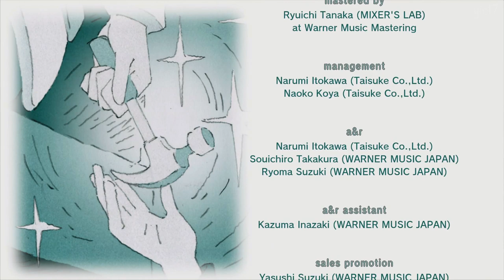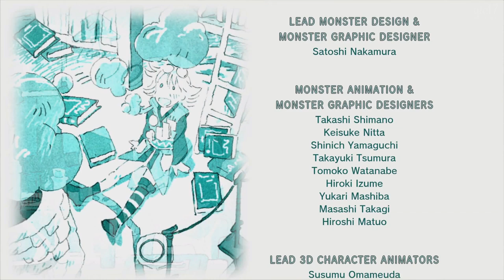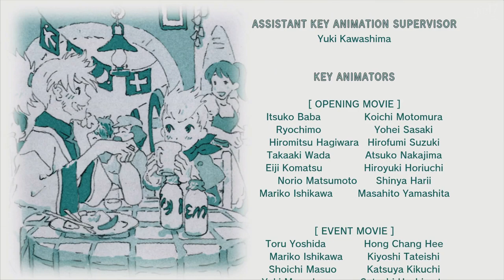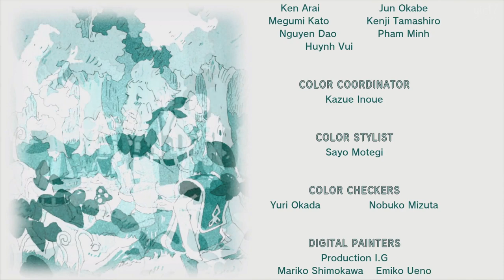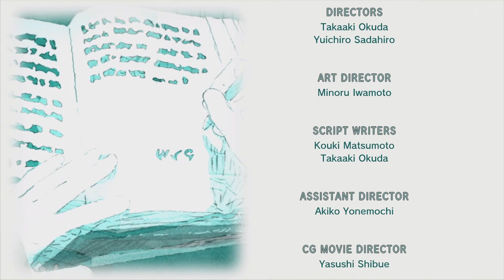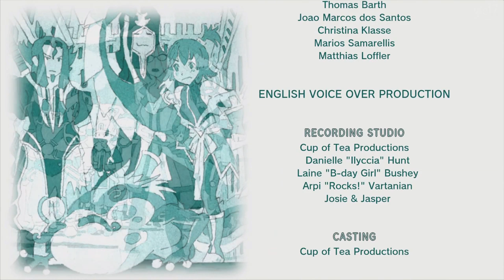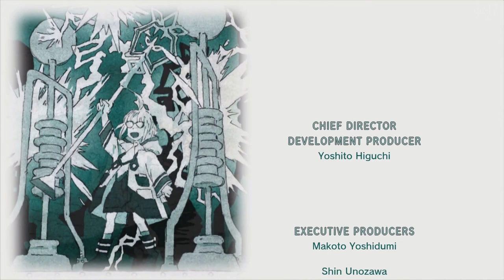Tales of Vesperia: Definitive Edition – Game Movie / All Cutscenes ★ Episode 22: Our Path 【ENDING】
You are watching Tales of Vesperia: Definitive Edition movie series featuring all the cutscenes mixed with story relevant gameplay. All unnecessary parts such as loading/menu screens, grinding, exploration, death scenes etc have been edited out. The end result is so you can enjoy the complete story of Tales of Vesperia like watching a movie, TV, or anime series. Hope you enjoy!

► Credit:

This series is played & edited by JettSlayer. Check out his personal channel for lots of anime styled visual novels @